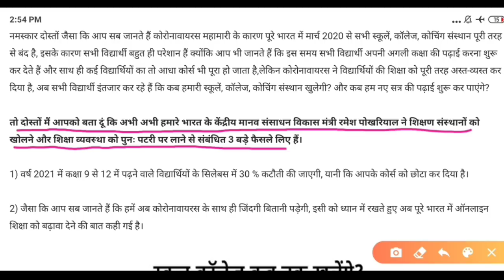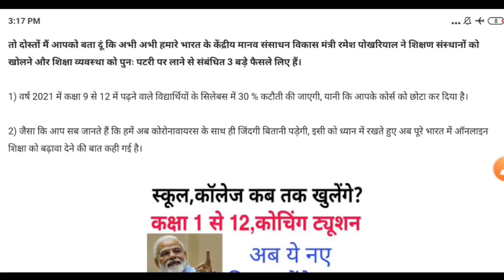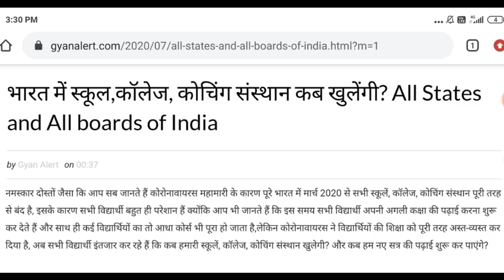भारत में स्कूल,कॉलेज, कोचिंग कब खुलेंगी? All States and All boards of India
More Features
1) Saari important books milengi solved video solutions ke saath
2) Previous year papers, Important PDFs, Question Bank
3) Tips,Tricks & Concept Videos Topic-wise
4) Crash Course, Mock Tests, Quiz
5) India's biggest student's community
& much more